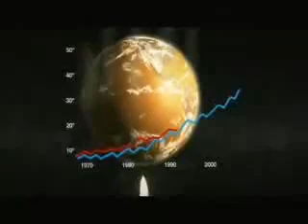Las Causas Del Cámbio Climático y Cómo Contrarestarlo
calentamiento global y sus efectos en la vida en la tierra
¿plan iluminati?